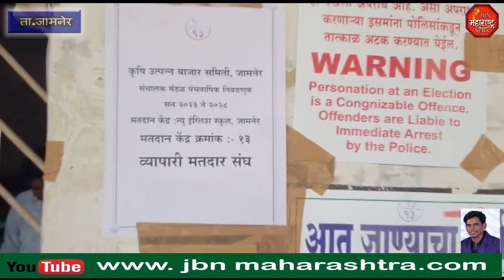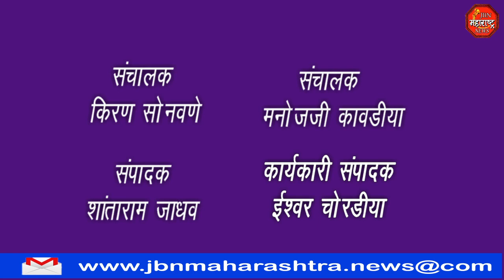कृषी उत्पन्न बाजार समिती निवडणूक मतदान शांततेत